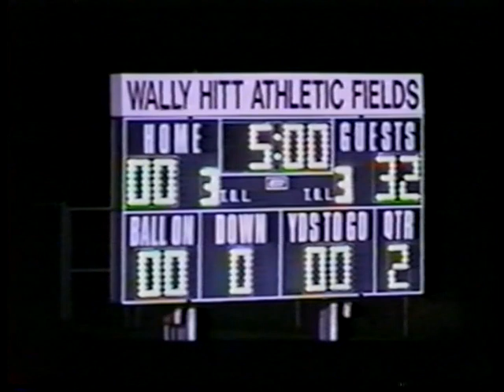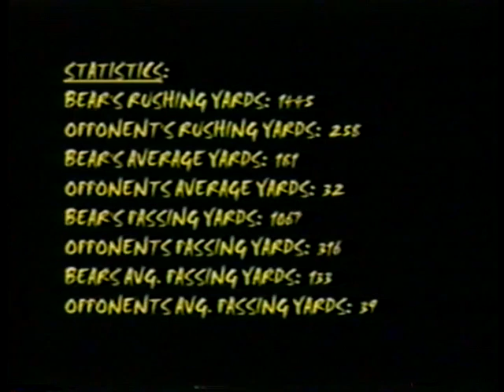Byron High School 2001 B Squad Football Highlights Part 2 of 2